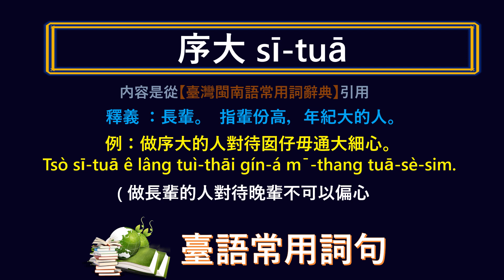臺灣話 ~ 長輩 ~ 應該怎樣講, 怎樣寫?